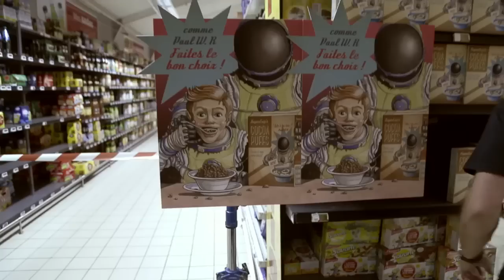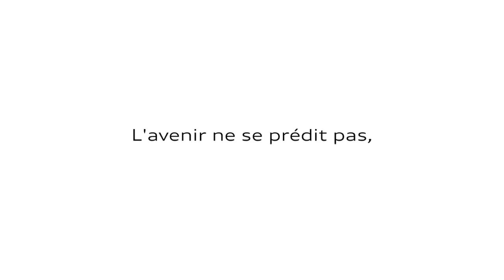Le Dernier Voyage de l'énigmatique Paul W.R / making of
Entrez dans les coulisses du tournage du "Dernier Voyage de l'énigmatique Paul W.R", le nouveau film de Romain Quirot, lauréat Court-métrage 2014 des Audi talents awards.

Avec, au casting, dans le rôle-titre, Hugo Becker, Prix Adami du meilleur espoir masculin 2015 pour sa prestation dans la série « Chefs » sur France 2, et héros de « Au service de la France » sur Arte, avec aussi un Bruno Lochet Jean-Luc Couchard, Emilie Gavois-Kahn, Nicolas Giraud, Dorcas Coppin.